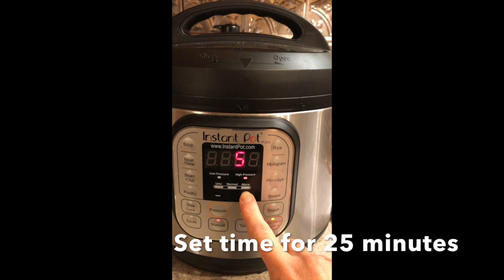Instant Pot Black Beans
Cook dried black beans in the instant pot in 30 minutes.